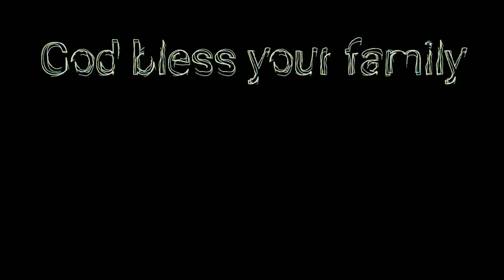sharing some old-timer knowledge about winter weather outlook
Sharing a story about a man, Layton Doyle, i highly respected when i was younger who had these little sayings he would tell me to teach me about life, except at the time, i thought i knew everything already.  But later in life, i realized so much he told me was true so figured i would share my winter prediction based on a saying he related to me over several years that stuck.

The easily worked, close-grained wood of the black walnut has long been prized by furniture- and cabinetmakers for its attractive color and exceptional durability. Its logs are in such demand for veneer that “walnut rustlers” have made off with trees in the dead of night and even used helicopters in their operations.

The early settlers discovered black walnuts growing in mixed forests from Canada to northern Florida and west to the Great Plains. They found that its rich-brown heartwood was exceptionally resistant to decay and used it as fence posts, poles, shingles, and sills.

When surrounded by other trees in the forest, black walnuts grow straight and tall with few, if any, lower branches.  When planted in the open, the tree will branch out closer to the ground, developing a spreading shape that makes it easier to harvest its sweet, round, two- to three-inch nuts.

Settlers snacked on the nutritious walnuts out of hand, added them to soups and stews, and ground them into a meal for baking; the hard shells provided a perfect package for storing the nuts over winter.

Although the black walnut has many uses and benefits, the tree does come with a caveat: the black walnut’s roots, which may extend 50 feet or more from the trunk, exude a natural herbicide known as juglone. This substance is also found in the tree’s leaves and fruit husks.

A tincture is often made from the husks and leaves or sometimes a powder.  This tincture or powder often offers some medicinal uses as used by native Americans and many homesteaders today, mostly for treating gastrointestinal issues (stomach bug, bloating, diarrhea, constipation).  It also has some other proven and unproven uses.

The husks can also be used to make a dye for clothing or other projects.

Free food is free food, the nuts taste awesome but not like English walnuts, a more earthy flavor.